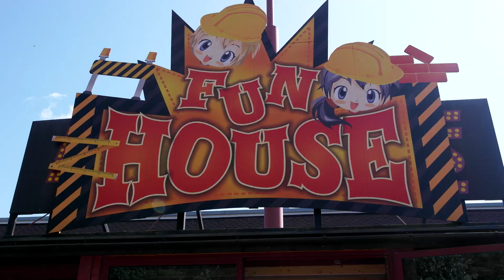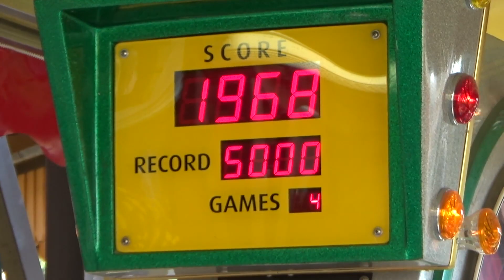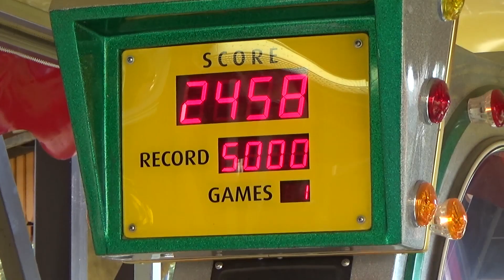Powerpark 2019 (long) huvipuisto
Hei. Tässä Powerpark 2019 video pitkä versio. Heinäkuussa kävimme Powerparkissa  kaksi päivää, jossa kuvasimme tämän videon.  Olimme leirintäalueella yhden yön  Fisherman mökissä. Tykkäsimme kovasti.